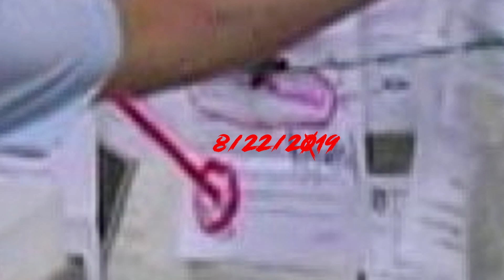Harstem vs Alphastar [PvZ] Deepmind A.I. Starcraft 2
AlphaStar is the result of the Deepmind A.I. project, trying to create an artificial intelligence that can mimic, and even defeat humans. Announced at Blizzcon some time ago, and previewed to the world by facing off against pros such as Team Liquid's Mana & TLO, it's now available for competition on the ladder (You must opt-in to have a chance to face AlphaStar)

This game was played August 19, 2019
This game was cast August 22, 2019

Check out ting & get $25 off your first bill over